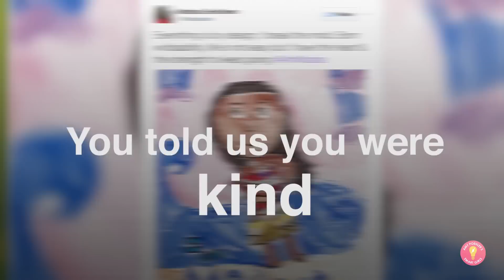I am MOANA: Happy International Women's Day!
Happy InternationalWomensDay, Smart Girls! We asked you how you're like Disney’s @DisneyMoana — You are brave, kind, strong, adventurous and ambitious! Here are a few of our favorite IAmMoana moments 💞